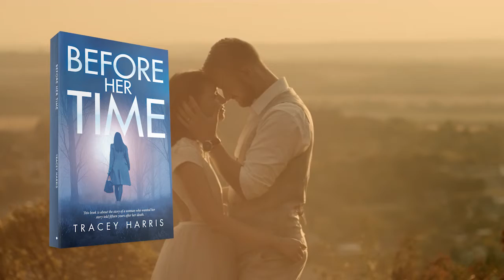Before Her Time by Tracey Harris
Julia was a young and beautiful woman in her early thirties. She had a successful career as a freelance journalist, was the mother of twin boys, and was adored by her ex-husband Will. Julia had her whole life ahead of her, but on one ordinary day just like any other, things changed in an instant. For no apparent reason, Julia took her own life. After Julia’s untimely death, Will returns home to his family for help raising the twins. He eventually meets Stacey, a successful career woman and coworker on a political campaign. Despite his grief, he falls in love and moves on with his life after losing Julia. Over time, however, Will’s tragic tale begins to morph into something suspicious. Julia’s family never believed she would leave her sons of her own accord—and maybe she didn’t. Fifteen years later, Julia speaks from the grave, and the truth unfolds in a story of intrigue and betrayal.